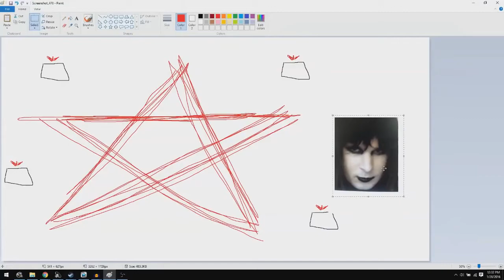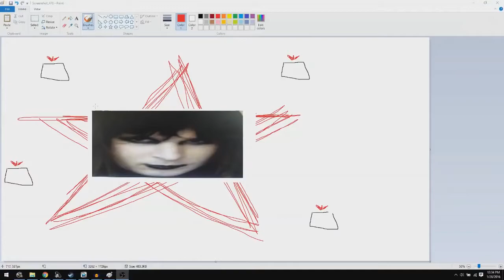THE SADDEST MAN ON THE PLANET (LeafyIsHere Re-Upload)